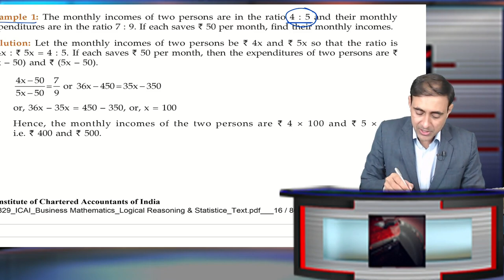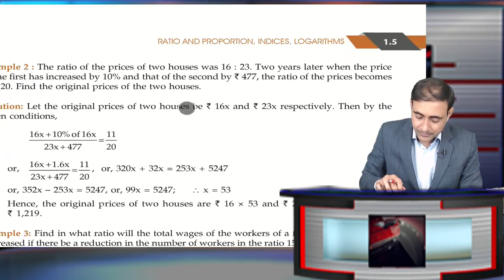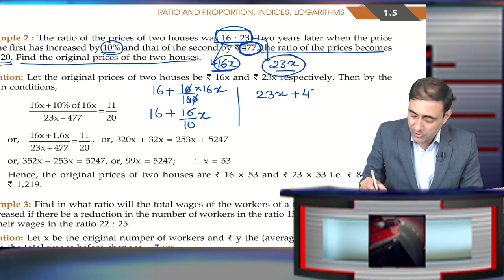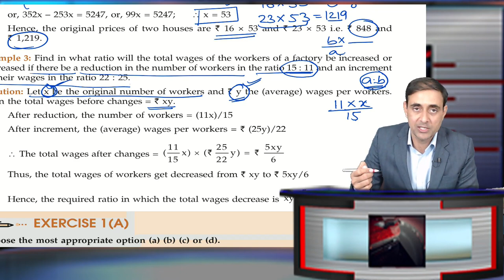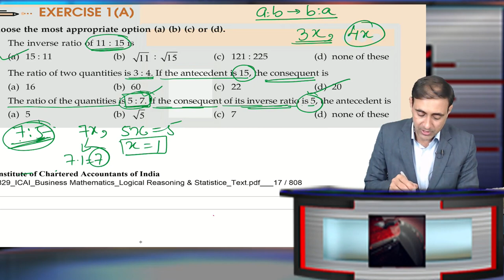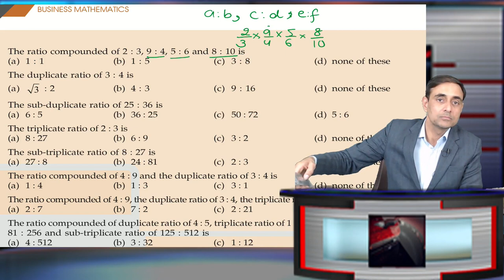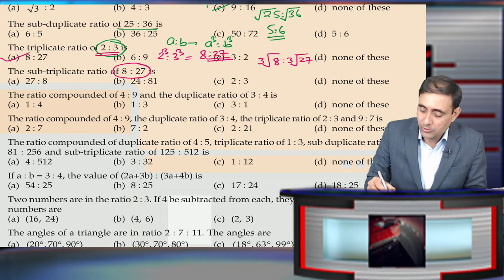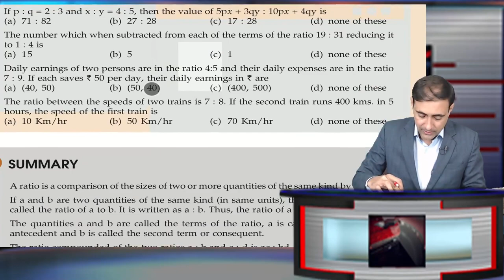Ratio CA Foundation # 03